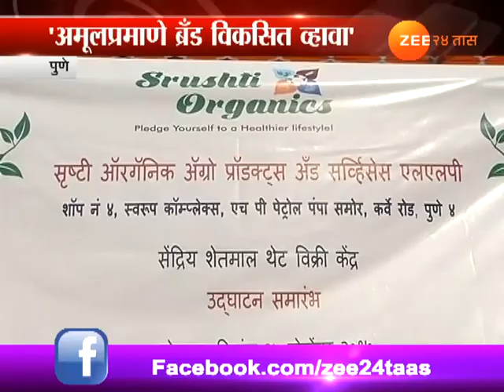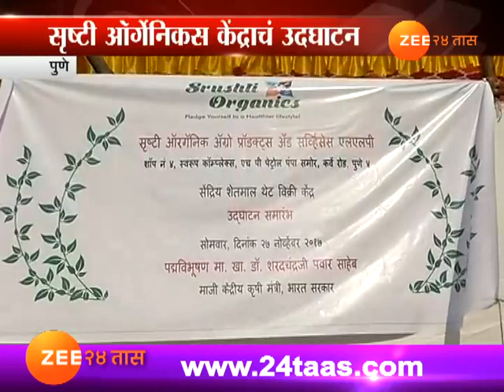पुणे | शरद पवारांना बनवायचाय सेंद्रिय शेती उत्पादनाचा ब्रॅंड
Pune | NCP Chief | Sharad Pawar Wants To Develop a Product Like Amul In Maharashtra